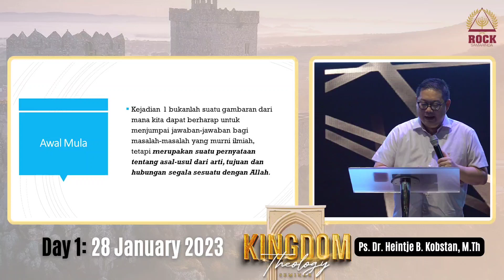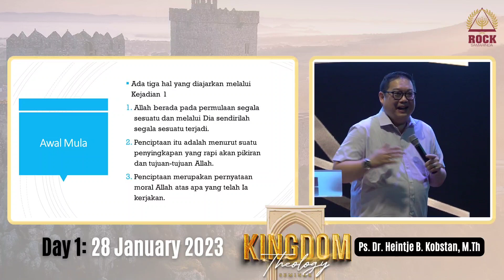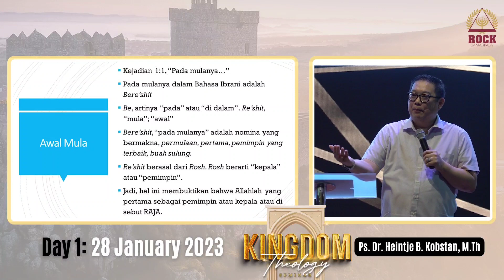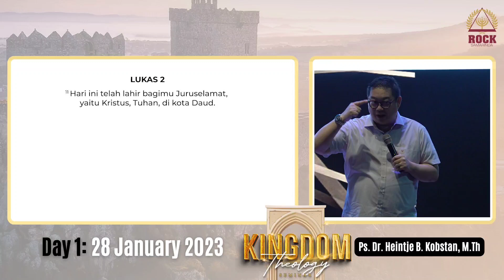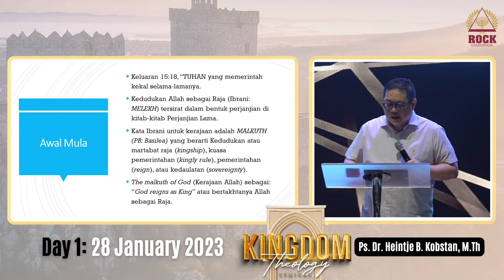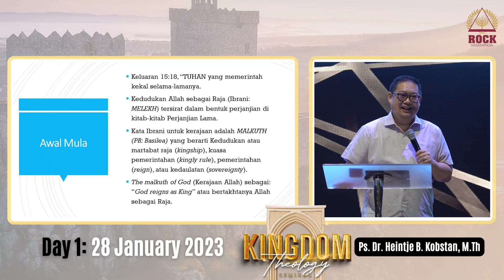Awal Mula Kerajaan Allah - The Series of Kingdom Theology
Darimanakah Kerajaan Allah itu? Dalam sesi ini kita akan belajar bersama untuk mengerti mengapa Alkitab kita banyak membahas mengenai kerajaan